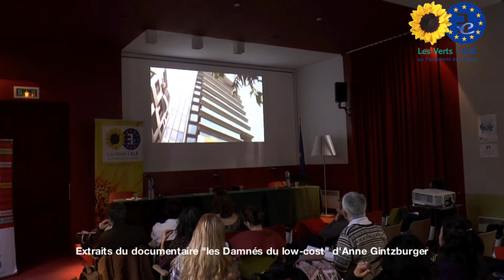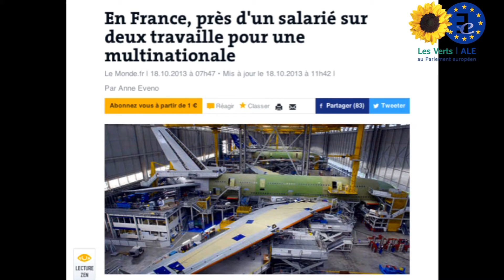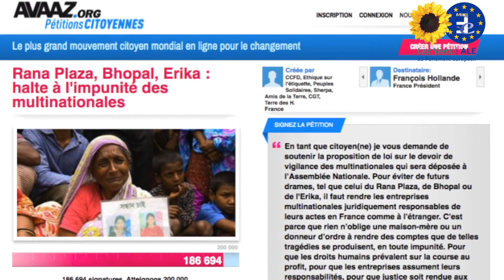Drame du Rana Plaza 3 ans déjà. Les multinationales enfin face à leurs responsabilités ?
Retour sur la conférence organisée le 21 Avril 2016 "Drame du Rana Plaza 3 ans déjà. Les multinationales enfin face à leurs responsabilités ?" rassemblant les acteurs mobilisés pour que les entreprises soient enfin responsables de leurs activités y compris au-delà de nos frontières, et que la proposition de loi sur "le devoir de vigilance des sociétés-mères et des entreprises donneuses d’ordre " soit rapidement adoptée. Retrouvez les interventions de Pascal Durand, Dominique Potier, du CCFD-Terre Solidaire, de Sherpa, du Collectif Ethique sur l'étiquette, des Amis de la Terre...